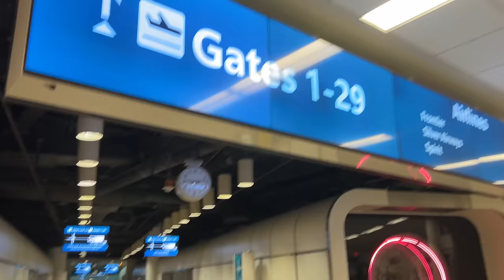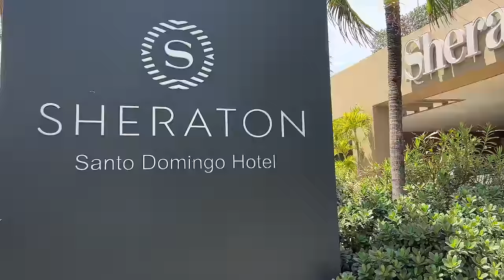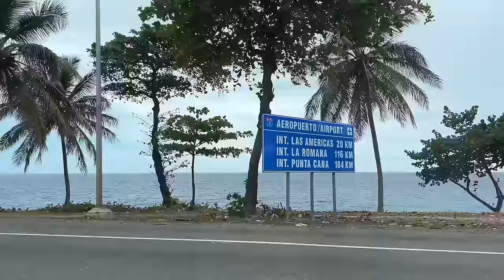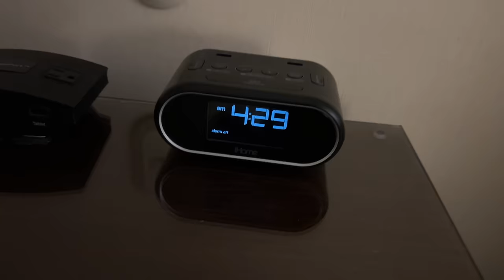Flight Attendant Life: SCAMMED in The Dominican Republic?! 🇩🇴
Brian surprised Alec with a trip to the beautiful country of the Dominican Republic! This felt like the trip where everything kinda went wrong from the beginning starting with the delays, but all in all it was a great trip and we would definitely do it again!